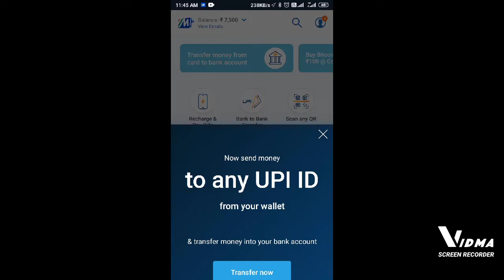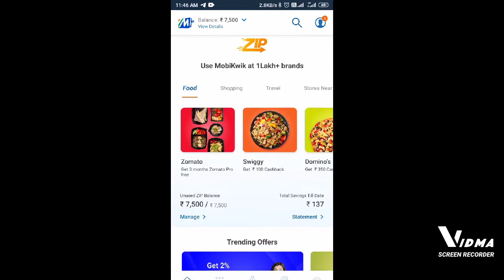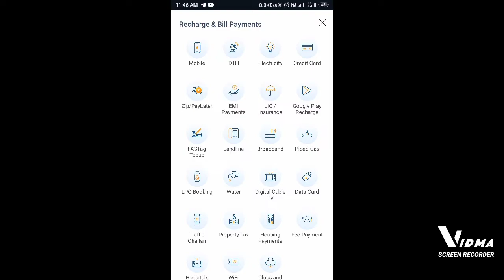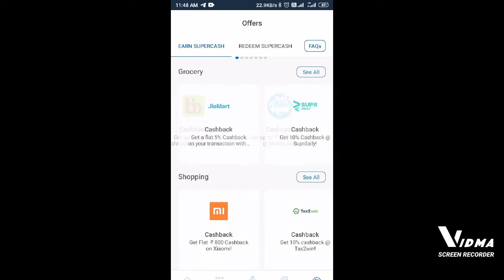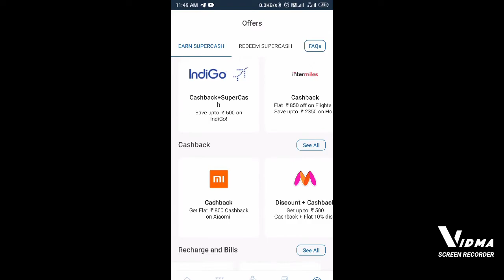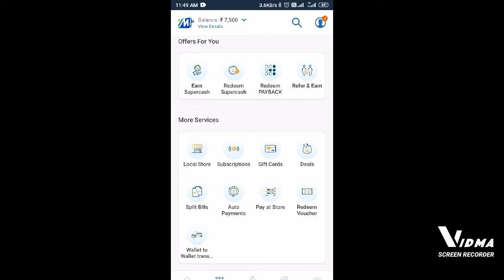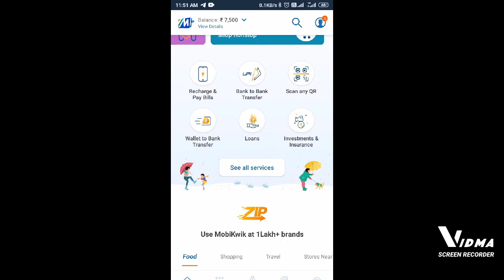Mobikwik Earning app recharge offers and zip pay letar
Mobikwik earning app and zip pay letar
by link👇👇👇👇🔗🔗🔗🔗👇👇
Hey, I love how instant and secure MobiKwik UPI is. You should also give it a go! Make your first UPI transfer & get Rs. 20 assured Cashback. Let’s go vocal for local together with MobiKwik, a Truly Indian payments app!

Ustraa Ayurvedic Hair Oil 200ml - with 8 Natural Herb extracts, Controls hair fall, Fights Dandruff, Ayurvedic Nourishment for Hair by link👇👇

Earning app and new dels by for the link👇👇👇🔗🔗